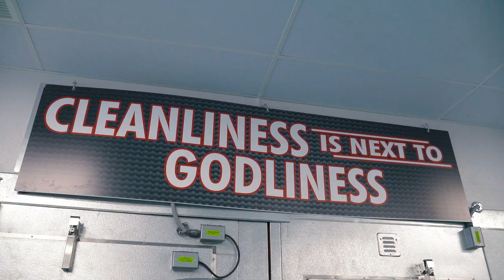Tour of One Walk-In Box and Meal Variety by Mike! Over 125 Menu Choices - Lots of Variety!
Healthy Meals Direct owner, Mike, gives a tour of one of the walk in boxes and explains the variety that HMD offers.  More than 125 meal options & adding more every week!